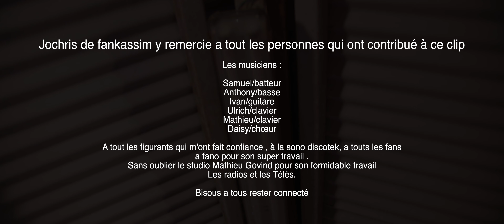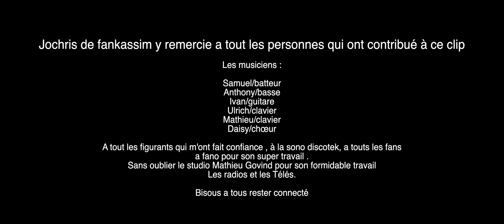Jochris de Fankassim - Si ti aime séga [CLIP OFFICIEL]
Int : Jochris de Fankassim
A: Christian Fanguimache
C : Mathieu GOVIND
Concept
Réalisation: PERRIN Stéphane [FANODESIGN]
Studio Mathieu G
Facebook Christian Fanguimache : Christian Fanguimache
Mathieu G :
Réalisateur/Monteur/Cadreur : PERRIN Stéphane (FANODESIGN)
YouTube: PERRIN Stéphane (FANO DESIGN 97423)